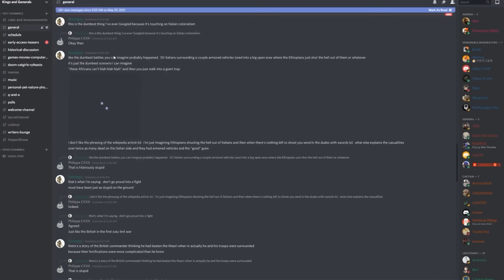Drive on Munda Point - Pacific War #87 DOCUMENTARY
Become a channel member or patron to watch exclusive videos, get early access to all videos, learn our schedule, join our private discord and much more!

Kings and Generals' historical animated documentary series covering the Pacific War week by week continues. The days that saw the unstoppable Japanese Empire as it took over the Pacific are long gone. Now, the Allied forces have set forth to slowly but surely reclaim every piece of land lost to these ruthless invaders. Today, we’ll focus on the developments in the Solomons, as the drive on Munda continues while the Japanese prepare to counterattack against Zanana. Join us as we delve into another epic chapter of the New Georgia Campaign.

#1 - Pearl Harbor: youtu.be/ZzS1ZAulpoY
#2 - Invasion of Malaya: youtu.be/mpBGUC8OjE4
#3 - Guam, Wake, the Philippines: youtu.be/MZ4d7Qeyivk
#4 - Borneo, Philippines: youtu.be/MhQrv82HHn8
#5 - Wake Island: youtu.be/tgtagewcqKo
#6 - Kampar: youtu.be/AGYaghICqkY
#7 - Slim River: youtu.be/meWALqmsXxs
#8 - Dutch East Indies: youtu.be/lBwjgesFsFU
#9 - New Britain: youtu.be/rUL538i8Oms
#10 - Fall of Malaya: youtu.be/z7KaNtn2sFo
#11 - Makassar: youtu.be/XJMxr7ED8tI
#12 - Fall of Singapore: youtu.be/d_xE4CVG3rY
#13 - Sumatra: youtu.be/DA2HKaeu8w4
#14 - Timor: youtu.be/PID0vt52-vY
#15 - Java: youtu.be/QOOJcr2DQSQ
#16 - Rangoon: youtu.be/oyu7z7wQNqg
#17 - US Response: youtu.be/z-0liSYA60M
#18 - Tojo: youtu.be/7FO4o-N2fKk
#19 - Indian Ocean Raid: youtu.be/E75hxwGbFHE
#20 - Bataan: youtu.be/gZsxpgNwxYc
#21 - Doolittle Raid: youtu.be/TTM2HR3Mtyo
#22 - Burma Road: youtu.be/bdJ_373NyME
#23 - Australia's Pearl Harbor: youtu.be/xXXv18D2wd8
#24 - Coral Sea: youtu.be/kMX7Y6Njc9A
#25 - Fall of the Philippines: youtu.be/AEwH8oQk6H8
#26 - Fall of Burma: youtu.be/LyHqNY_p27Y
#27 - Sei-Go: youtu.be/6Ta_eum5hdU
#28 - Midway: youtu.be/p1qKon2rdzk
#29 - Invasion of Alaska: youtu.be/7ayfLluk-go
#30 - Attack on Sydney: youtu.be/ZnYm7P4Oyis
#31 - MacArthur and the Philippines: youtu.be/XfWAKZdelrk
#32 - New Guinea: youtu.be/D36zkO56bpA
#33 - Biological Warfare in China: youtu.be/M4wc_sz6XHc
#34 - Japan Attacks the Continental US: youtu.be/SxI03tn7V8k
#35 - Invasion of Buna-Gona: youtu.be/42mm2gUjJzQ
#36 - Kokoda: youtu.be/MWan4wEb2Ro
#37 - Solomon Islands: youtu.be/ro7rgxYeK_8
#38 - Savo Island: youtu.be/z_gXrpSCrvM
#40 - Eastern Solomons: youtu.be/H28H-mRF0A0
#41 - Isurava: youtu.be/AwFkaUBHscY
#42 - Milne Bay: youtu.be/7XCNjhdWYaQ
#43 - Bloody Ridge: youtu.be/YlHi7kSCzYI
#44 - Ioribaiwa: youtu.be/TB4cm_vqWQI
#45 - Matanikau: youtu.be/Xg4hwxtoPM8
#46 - Cape Esperance: youtu.be/mqfNY45xYjQ
#47 - Kokoda Track Counteroffensive: youtu.be/2yteUdJdE_0
#48 - Henderson Field: youtu.be/kPqYKZY6Iac
#49 - Santa Cruz Islands: youtu.be/WUA3OUwacgk
#50 - Oivi-Gorari: youtu.be/xjmHvG8XSP4
#51 - Guadalcanal: youtu.be/VLvsHgE_9Aw
#52 - Buna-Gona: youtu.be/SxSuFhq6df8
#53 - Carlson's Patrol: youtu.be/4NxI9SzOGxY
#54 - Tassafaronga: youtu.be/Mw5Htq_qKKU
#55 - Fall of Gona: youtu.be/PfwQXciz-J4
#56 - Mount Austen: youtu.be/SInTj5y9fGY
#57 - 1st Arakan Campaign: youtu.be/PffAwS5NfPc
#58 - Fall of Buna: youtu.be/zdrT-xXTr1U
#59 - Sanananda: youtu.be/30KPBh9uCNY
#60 - Galloping/Sea Horse: youtu.be/Nr4kL6AZhg4
#61 - End of Buna-Gona: youtu.be/o8po14UzWUc
#62 - Rennell Island: youtu.be/ViQi8YzZm8w
#63 - End of Guadalcanal: youtu.be/D2Jw_AjaF94
#64 - Wau: youtu.be/2cqIED35lbA
#65 - First Chindits: youtu.be/cfmJcETbERM
#66 - Amchitka: youtu.be/J1w7W-uWGM0
#67 - Bismarck Sea: youtu.be/p5_kgcQw5Ms
#68 - Blackett Strait: youtu.be/u5wo_9Acm80
#69 - Operation Longcloth: youtu.be/KJ2YOOsjq-s
#70 - Komandorski Islands: youtu.be/DBdg3xP3La0
#71 - Pacific Conference: youtu.be/CVYXF5270CU
#72 - Japan Counterattacks: youtu.be/rjvbvQBeujE
#73 - Chindits #2: youtu.be/-WVvZrBGZLw
#74 - Operation Vengeance: youtu.be/GKAZ3LFeG4g
#75 - Arakan counterattack: youtu.be/MZBuYu6we9I
#76 - Drive to Salamua: youtu.be/FWNYEboUsys
#77 - Battle of Attu: youtu.be/HEbSBGP__LE
#78 - West Hubei Offensive: youtu.be/U6AtjvH366s
#79 - Fall of Attu: youtu.be/32mtAXi2L-4
#80 - Withdrawal from West Hubei: youtu.be/6WQPYSXGFoY
#81 - Brewster F2A Buffalo: youtu.be/E-Ryv5Opij4
#82 - Operation Cartwheel Begins: youtu.be/iaI1U8_HGMs
#83 - Lababia Ridge: youtu.be/ev35ELJ3-zo
#84 - New Georgia: youtu.be/4yR41AHqc4c
#85 - Kula Gulf: youtu.be/dIVYO3RRSkM
#86 - Kolombangara: youtu.be/-OpwGmnDmx0